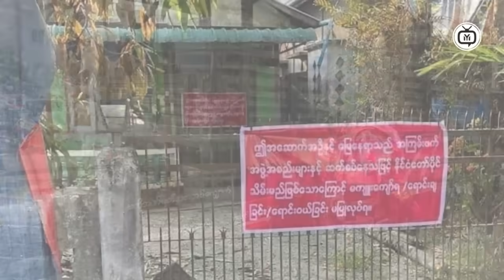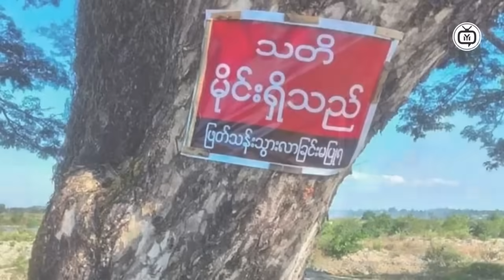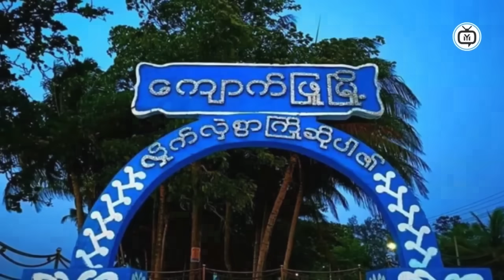Inside Myanmar's Desperate Fight for Freedom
Join us as we delve deep into the heart of Myanmar's ongoing struggle for freedom in 2024. This powerful documentary captures the voices of brave activists, ordinary citizens, and frontline fighters who are risking everything to reclaim their rights and dignity. Witness the resilience of a nation that has faced unprecedented challenges since the military coup in 2021, exploring the profound impact on its people and culture.
In this video, we uncover the harsh realities of life under military rule, the relentless crackdown on dissent, and the growing international response to the crisis. Through compelling interviews and on-the-ground footage, we aim to shed light on the courageous efforts of those who refuse to be silenced and are determined to pave the way for a brighter future.
We'll also examine the role of the global community in supporting Myanmar's quest for democracy and human rights. How can we, as global citizens, stand in solidarity with those fighting for freedom?
Help us amplify the voices of those who deserve to be heard.
Time Code
0:00  Intro
0:10  Myanmar News
1:00  Myanmar News
2:30  News